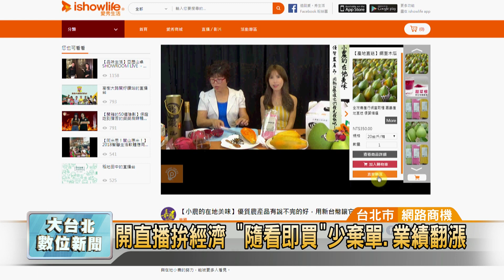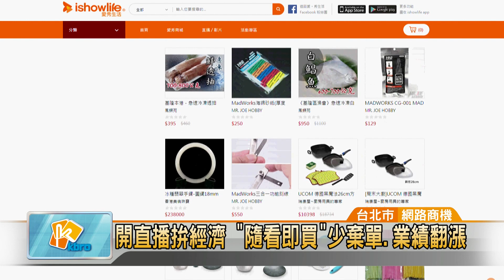20180716 開直播拚經濟 "隨看即買"少棄單.業績翻漲 (凱擘大台北數位新聞)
開直播拚經濟 "隨看即買"少棄單.業績翻漲

最近有越來越多廠商會利用臉書直播賣東西，除了可以秀商品，還能即時回覆客戶問題，但很多消費者因為是衝動購買，事後都選擇棄單。有科技公司就研發「隨看即買」網購平台，民眾只要看到喜歡的商品，就可以直接下單、快速結帳，不只幫廠商省下人事成本，業績更成長了2成。

國產木瓜香氣誘人，直播主持人反應直接，要先吸引觀眾目光，至於水果甜不甜，切開來吃就知道。

透過鏡頭推銷產品，不再是電視購物的專利，企業主利用網路直播，既省錢又能和消費者即時互動。有科技公司開發「隨看即買」網購平台，讓觀眾直接下單，帶動業績成長。

嘉義縣飛雁創業育成協會理事長李雅惠表示，有了這個隨看即買網購平台，不用擔心客戶會跑單，甚至在結帳方面又很快速，可以直接看到客戶管理，不需要自己再做登記，對企業主來講非常方便，因為客戶跑單量減少了，可以順勢帶動業績成長20%，感覺非常棒。

利用隨看即買快速結帳，讓客戶棄單率從7成下降到1成，還能省下客戶管理和人事成本。科技公司從去年第四季上線，不到一年時間，已經有800多家廠家洽談合作，還同時擁有台灣、中國和美國等48個國家的發明專利，將台灣的原創技術經由代理平台到當地營運。

創意點子數位公司執行長陸意志表示，美國消費心理學說，購物是一種衝動，只維持76秒，當業者介紹商品，客戶感到滿意的時候，他就可以立刻做下單的動作、購買產品，這樣一來能夠幫助偏鄉小農，自己幫自家產品促銷。

打破傳統電子商務只有圖片和文字的限制，「隨看即買」網購平台要幫小農和廠商增加曝光度，還要延續消費者的購買慾望、刺激買氣。

邱世明 採訪報導 (台北市/網路商機)